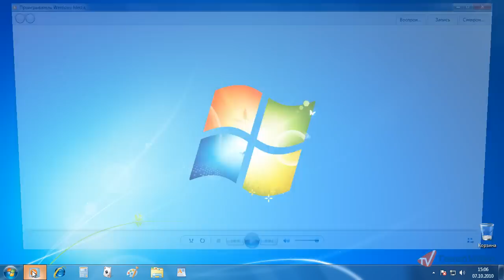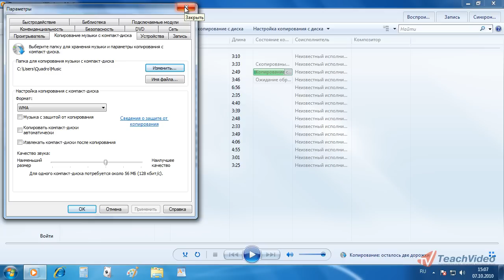Windows Media - копирование музыки с дисков в Windows 7 (41/52)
- тысячи обучающих роликов на нашем сайте бесплатно!     Как мы уже говорили, с помощью проигрывателя WindowsMedia можно копировать музыкальные композиции с музыкальных дисков. Таким образом, Вы можете выполнить копирование всей аудио коллекции на компьютер в один из популярных стандартов -- «.WMA», «.WAV» или «.mp3». После этого Вам больше не придется искать нужный компакт-диск на полке.